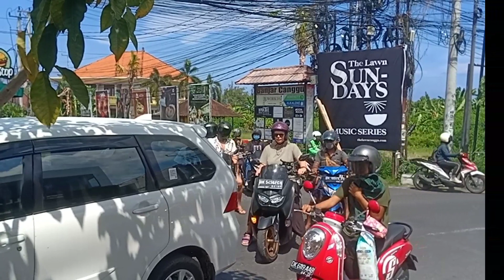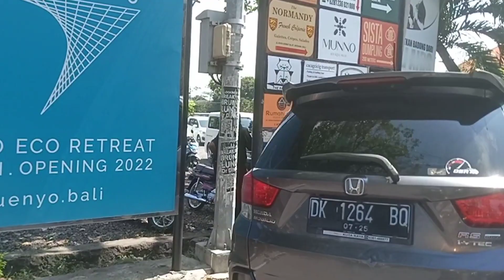HOW IS CANGGU BALI TODAY..??//CANGGU 18 Mei 2022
Canggu Bali current situation 18 Mei 2022